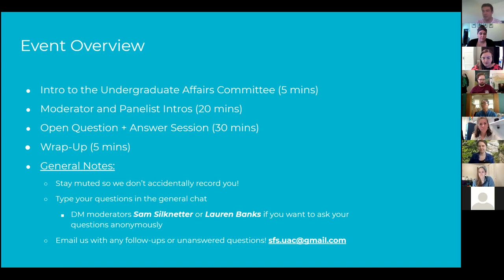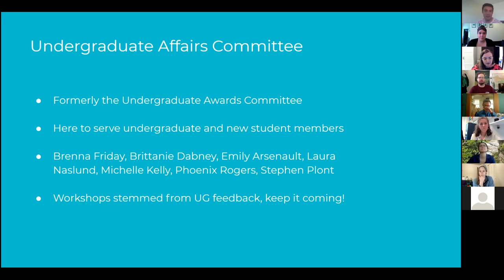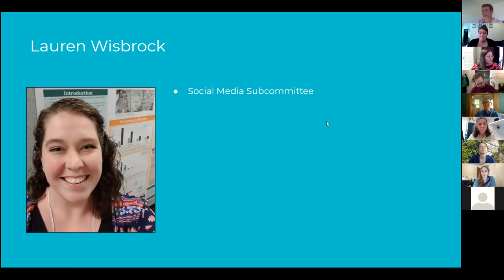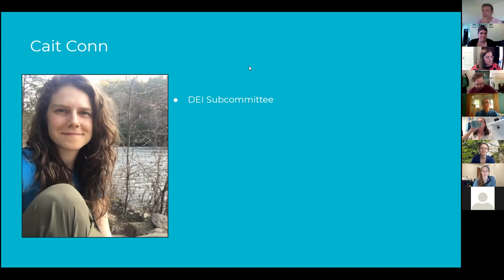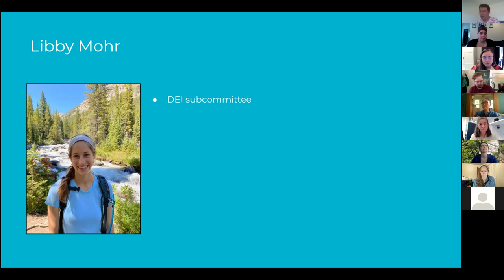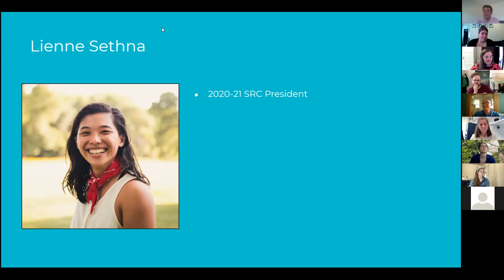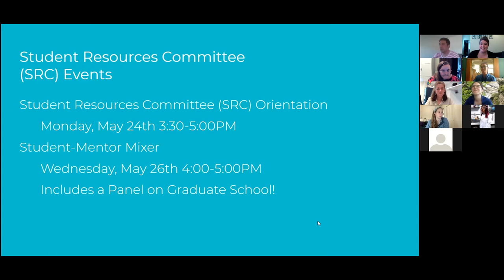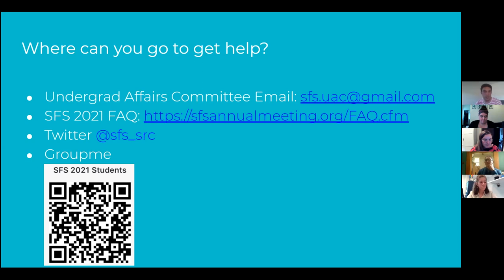Student Resource Committee Q&A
Q&A with current SRC members about what to expect during the conference and how to get involved!